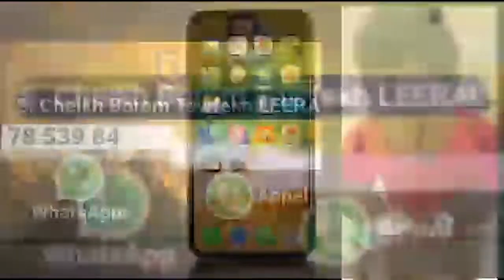Recrutement des nervis, le manager Palla Diop réagit ''nioniou bokou niou si lamb''